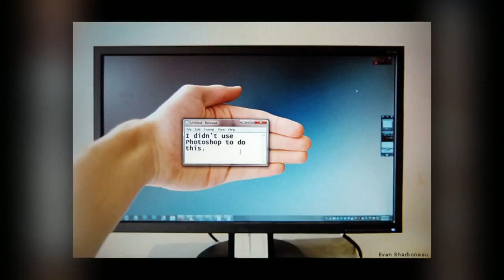Special Effects With Trick Photography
Learn how to create professional and amazing tricks with trick photography. Learn the secrets of your camera that allows you create stunning and amazing digital photographs. Tips and tricks are revealed with Trick Photography.